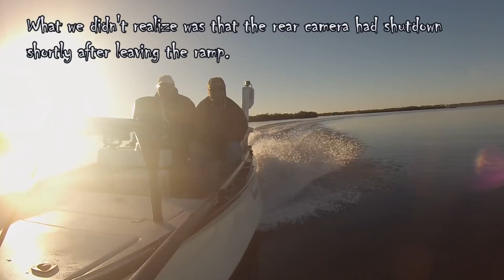Mosquito Lagoon Fishing Report 12-23-2018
Merry Christmas friends and fellow anglers, this week it was back to Mosquito Lagoon for some great sight fishing. If you like seeing dozens of hook sets, then you'll enjoy this one because we ended up stabbing 45-50 redfish and trout. A hot bite to offset the cooler temperatures is exactly what makes winter fishing in Florida great!